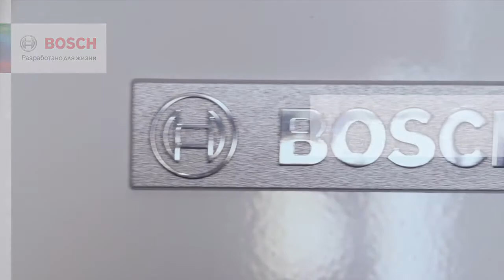Система автоматического управления газовым котлом Bosch: особенности эксплуатации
Как настроить газовый котел, чтобы он работал максимально эффективно и при этом грамотно расходовал топливо? Ответ в этом видео.